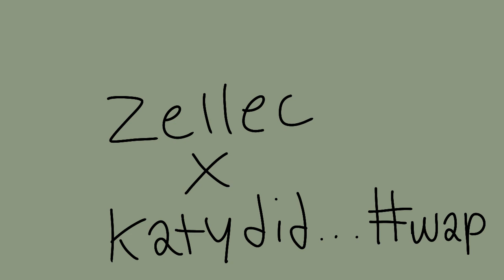SING ME TO SLEEP • ANIMATION MEME • ZELLEC X KATYDID (LORE)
ZELLEC X KATYDID... WAP ..